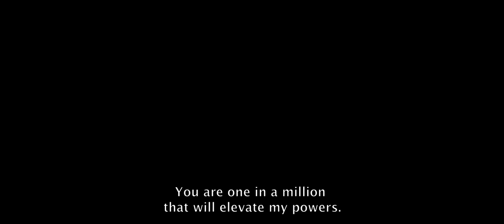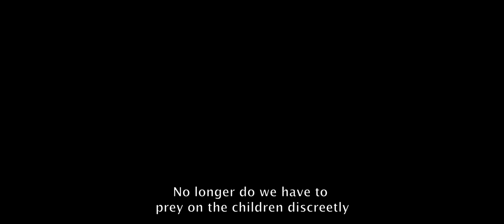KUNTILANAK 3 - Official Trailer | 30 April 2022 di Bioskop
MVP Pictures mempersembahkan Official Trailer Kuntilanak 3

30 APRIL 2022, Kuntilanak 3 Tayang di Bioskop.

Diproduseri oleh @ritz13 dan disutradarai @rizalmantovani,
Film Kuntilanak 3 yang merupakan persembahan @mvppictures_id siap mengisi libur lebaranmu nanti.